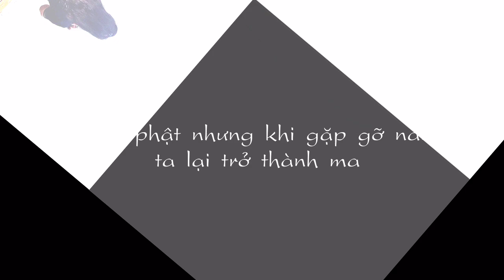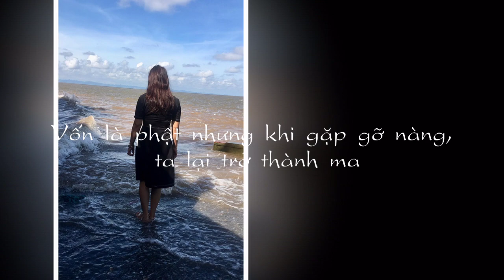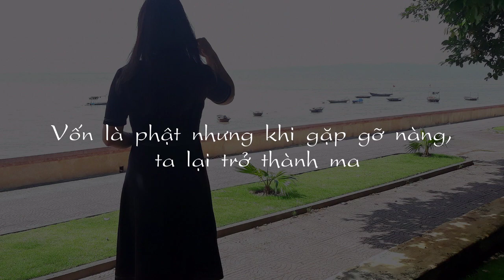Độ Ta Không Độ Nàng - Sáo trúc 渡我不渡她